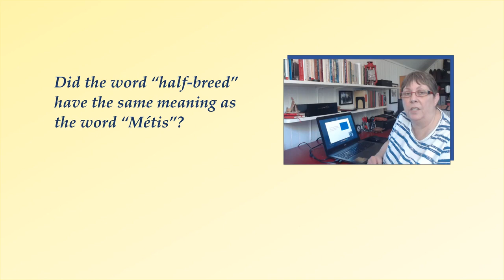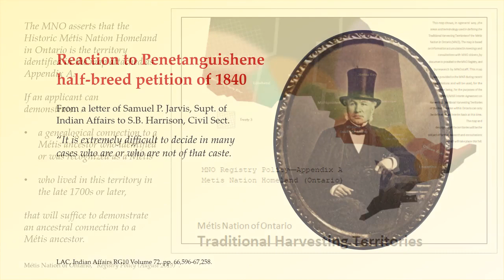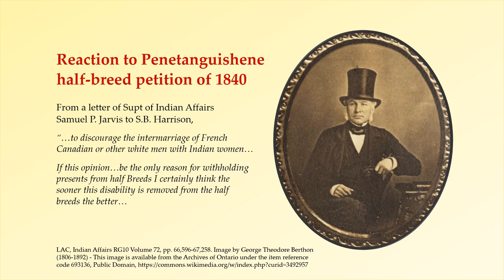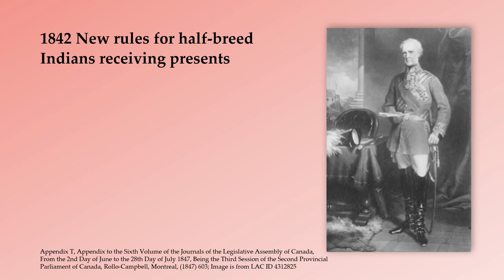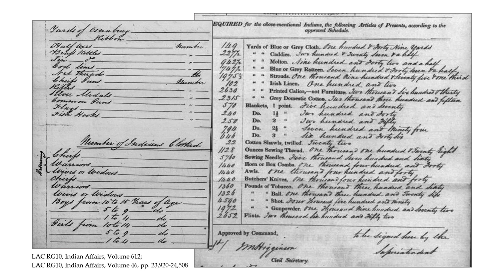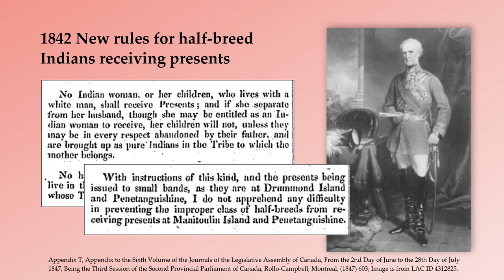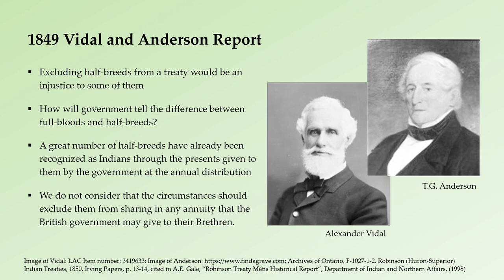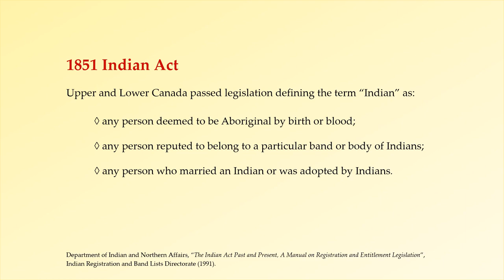In what is now Ontario, did "half-breed" = “Métis”?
In the history of what is now Ontario, did “half-breed” mean the same thing as “Métis”?

Adele Loosemore
Shebahonaning/Killarney Ontario